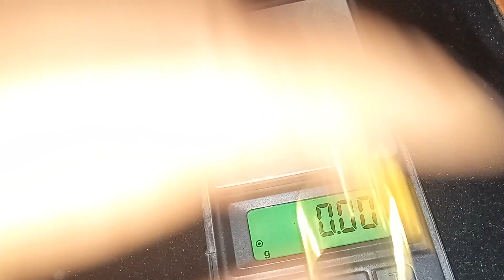latest design light weight ladies ring 💓💖🥰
Light Weight Gold Earrings Designs with weight and price || Daily Wear Gold Earrings || Shridhi VlogLight Weight Gold Earrings Designs with weight and price Daily Wear Gold Earrings.
light weight earings

2 Gram Under Gold Stud Earrings Designs With Price | Gold Earrings | trisha gold art2 Gram Under Gold Stud Earrings Designs With Price | Gold Earrings | trisha gold art

Hi , I am Tarun and you are watching trisha gold art
Today I wil show you some 2 Gram Under Gold Stud Earrings Designs With Price | Gold Earrings
please watch previous video